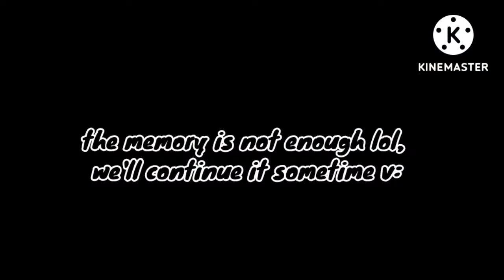WOW!New Props & Item In Bedwars!😎🔥,Garena - Blockman GO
if you want to play blockmango together you can add me

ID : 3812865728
Region : IDN/INA
Play on : Mobile